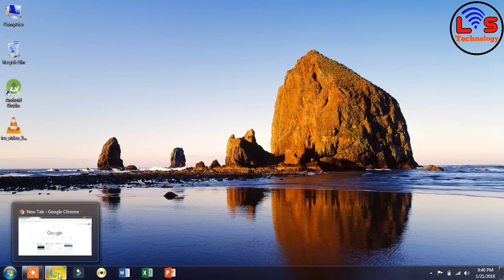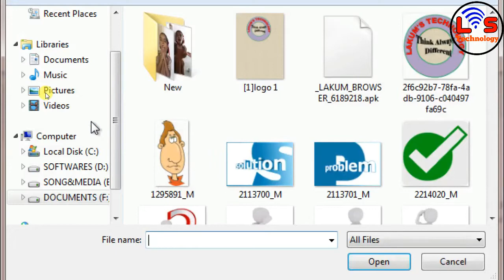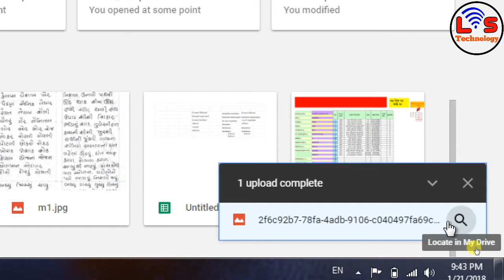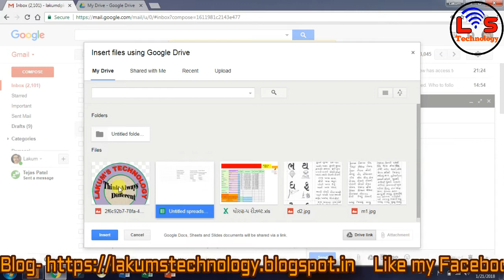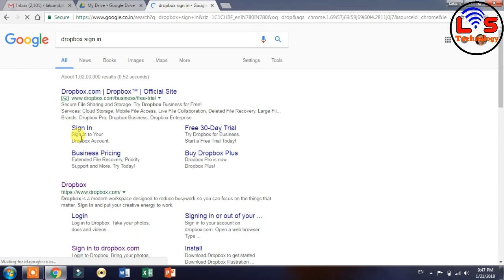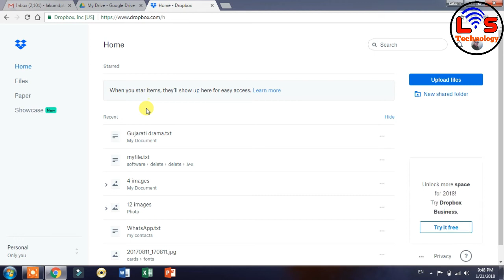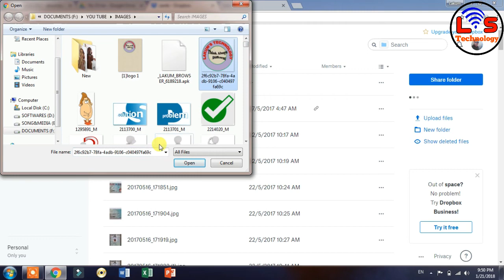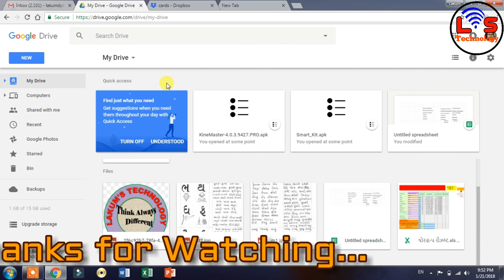How to use Google Drive and DropBox ? अपने फोटोस,फाइल्स और डोक्युमेन्ट्स को ऑनलाइन सेव कैसे करे ?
How to use Google Drive and DropBox ?

अपने फोटोस,फाइल्स और डोक्युमेन्ट्स
को ऑनलाइन सेव कैसे करे ? जानिये Google Drive और DropBox  क्या है ? और उनका उपयोग कैसे करते है ?

BEFORE PRINT IN EXCEL LEARN THIS THINGS IT WILL MAKE U N EXPERT [GUJARATI] LAKUM'S TECHNOLOGY

Translate Your Voice In Any Language Live voice translator (gujarati)કંઈપણબોલો લખાઈ જશે અંગ્રેજીમાં

 Secretly shoot video from your mobile at off screen none can know[gujarati]LAKUM DIPAK

વીડિઓ ઉતારો મોબાઈલની સ્ક્રીનને ઓફ રાખીને..!
કોઈને ખબર પણ નાં પડે કે તમે વીડીયો ઉતારી રહ્યા છો. !